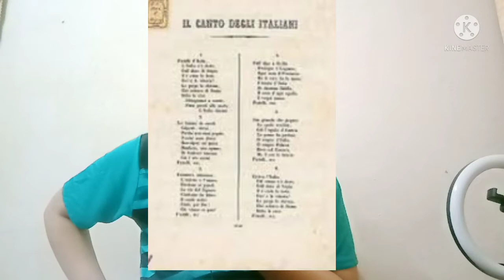Country Vlog : ITALI, Negara Tamadun Rom dan Gladiator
Hari ni Mr Fr93 buat content mengenai Itali. Terdapat beberapa fakta dan maklumat mengenai Itali dikongsi dalam video ini. Semoga bermanfaat.. Digalakkan tonton video sampai habis bagi elak salah faham. terima kasih

rujukan